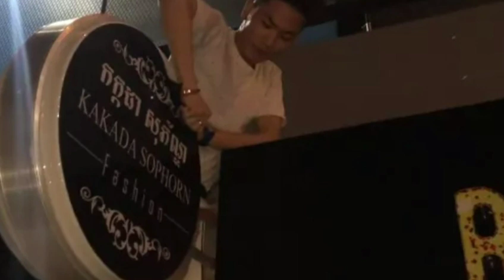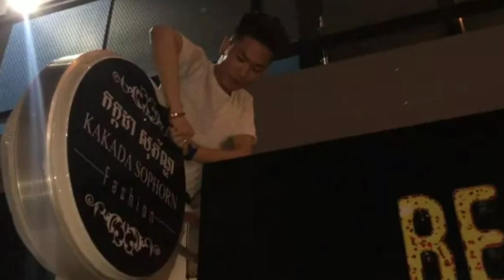អុញនោះ! អន្ទិត កក្កដា ស្ងាត់ៗបានចេញមុខបកស្រាយនិងតបទៅម្ចាស់ភាគហ៊ុននោះវិញ ដោយបាននិយាយរឿងលើគ្រែខ្ទិច...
That shit!  Silent July came out, interpreted and responded to the shareholder, saying on a bed of hysteria.

Thank You So much !